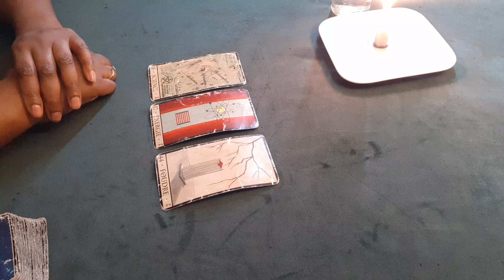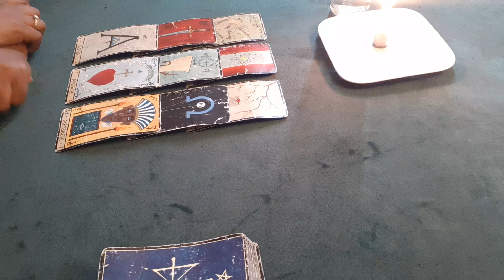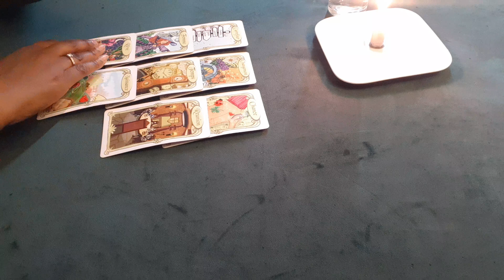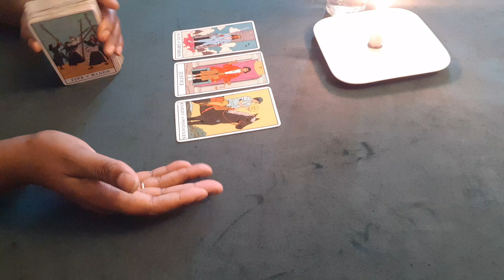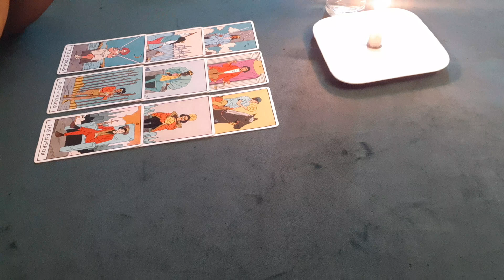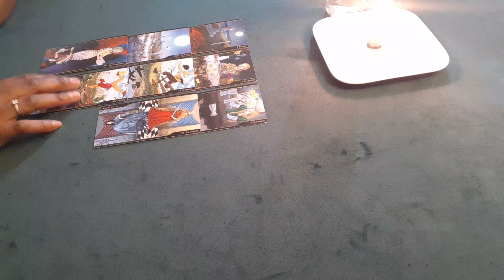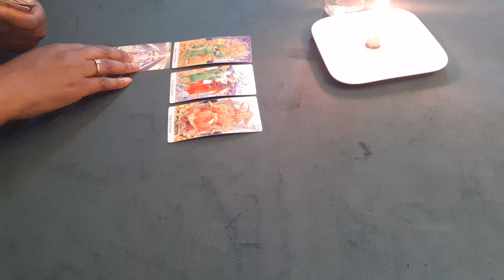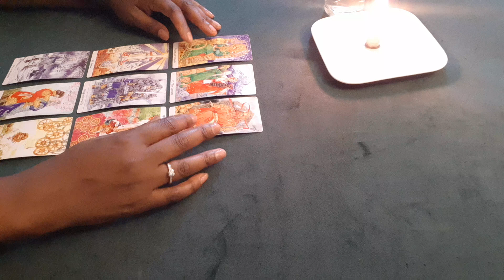💕TAROSCOPE SENTIMENTAL ♑ CAPRICORNE JUILLET 2022